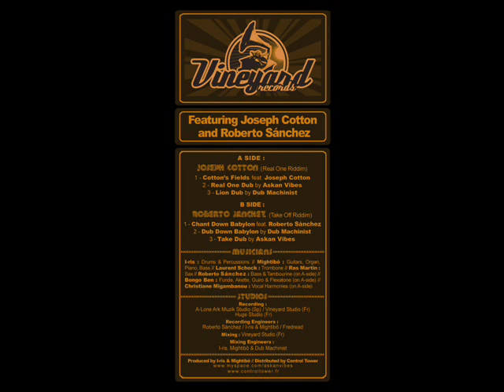Roberto Sanchez "Chant Down Babylon" + Dubmix part2 by Dub Machinist - Vineyard Records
Second Production of Askan Vibes on their own label "Vineyard Records"

A-Side :
- Joseph Cotton "Cotton's Field
- Askan Vibes Dub Mix Part 2
- Dub Machinist Dub Mix Part 3

B-Side :
- Roberto Sanchez "Chant Down Babylon"
- Dub Machinist Dub Mix Part 2
- Askan Vibes Dub Mix Part 3

One Love
Askan Vibes Crew